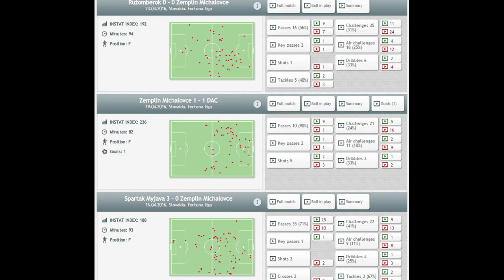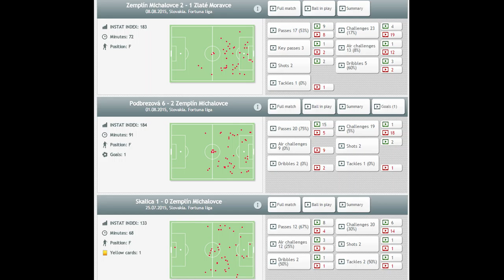Michal Hamulak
Michal Hamulak, 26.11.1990, Nationality. Slovak